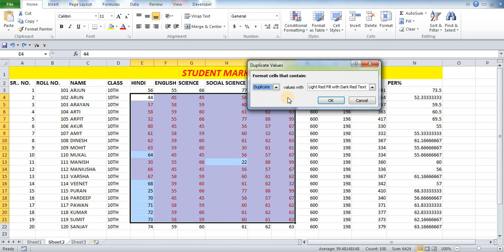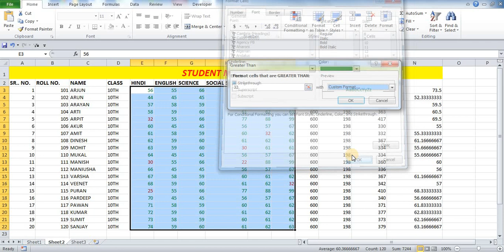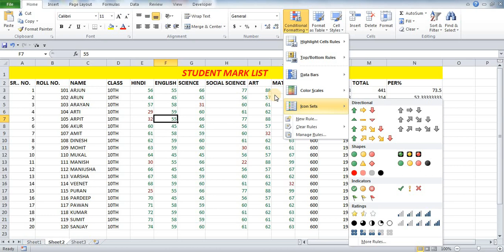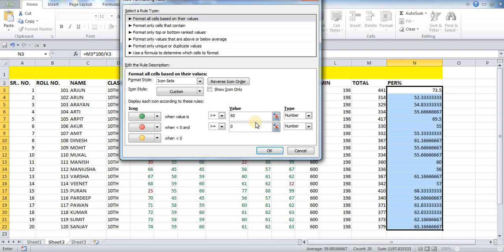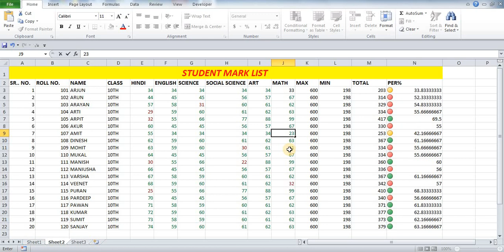CONDITIONAL FORMATTING,CONDITION FORMATTINGin excel,set icon in excel,formatting in excel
With the help of condition formatting, we can format the data in a good way, along with this, we can also show that whose value is high, it will come from another color and whose value is less, it will come from another color and in this we can also show the data.But you can also set icons .
कंडीशन फॉर्मेटिंग की सहायता से हम डाटा को एक अच्छी लोक में फॉर्मेटिंग कर सकते हैं साथ में हम यह भी दिखा सकते हैं कि जिसकी वैल्यू ज्यादा है वह दूसरे कलर से आएगा और जिसकी वैल्यू काम है वह दूसरे कलर से आएगा और आइकन सेट भी कर सकते हैं